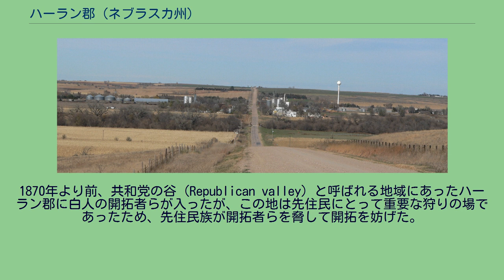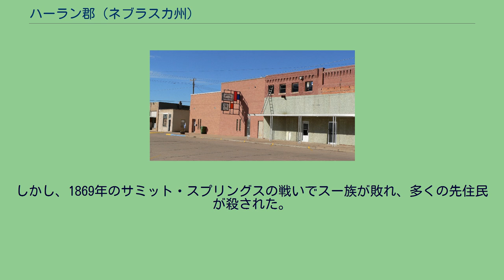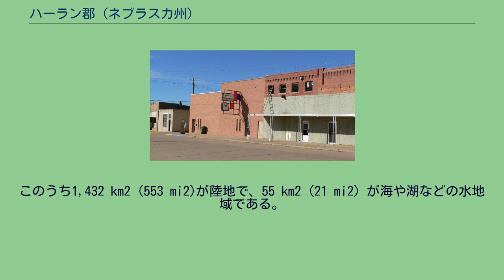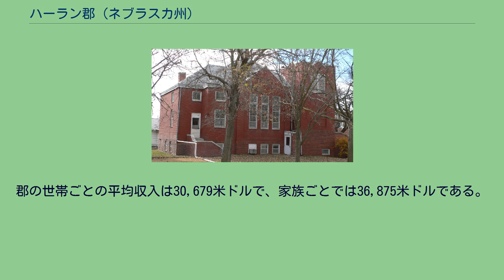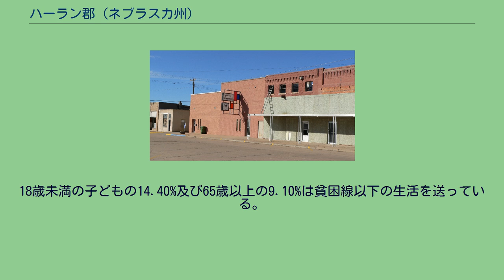ハーラン郡 (ネブラスカ州)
ハーラン郡（英: Harlan County）は、アメリカ合衆国のネブラスカ州にある郡。
2000年時点での人口は3,786人で、郡庁所在地はアルマ (Alma)。
郡内にはハーラン郡貯水池がある。
ネブラスカ州のナンバープレートで、ハーラン郡の車両は最初の数字が51になっている。
これは1922年にナンバープレートの制度を確立した際、ハーラン郡の車両登録台数が州内の郡のなかで51番目に多かったからである。
1870年より前、共和党の谷 (Republican valley) と呼ばれる地域にあったハーラン郡に白人の開拓者らが入ったが、この地は先住民にとって重要な狩りの場であったため、先住民族が開拓者らを脅して開拓を妨げた。
しかし、1869年のサミット・スプリングスの戦いでスー族が敗れ、多くの先住民が殺された。
戦いに勝ったいくつかの開拓団は、この地に農業の可能性を見出して探検を計画した」。
1870年8月に、州の東部から40の開拓団がやってきて現在のハーラン郡オーリンズに住み着いた。
また、1871年にはトーマス・ハーラン率いるワイオミング州シャイアンからの開拓団が現在の同郡アルマに住み着いた。
ハーラン郡という地名は彼の娘の名前にちなんで付けられたものである。
その年に、ハーラン郡はネブラスカ州議会によって隣のリンカーン郡から分離し、組織された。
2000年の時点での郡の人口ピラミッド 2000年の国勢調査によると、ハーラン郡には3,786人、1,597世帯、及び1,049家族が暮らしている。
ハーラン郡に住む1,597世帯のうち、25.70%は18歳未満の子どもと暮らしており、59.00%は夫婦で生活している。
4.30%は未婚の女性が世帯主であり、34.30%は家族以外の住人と同居している。
30.80%は独居で、全世帯の16.70%は65歳以上の独居老人世帯である。
1世帯あたりの平均人数は2.34人であり、家庭の場合は2.93人である。
18歳未満の子どもの14.40%及び65歳以上の9.10%は貧困線以下の生活を送っている。
アルマの合同メソジスト教会 （2009年11月1日撮影） オーリンズの役場 （2009年11月1日撮影） スタンフォードの街並み （2009年11月1日撮影）